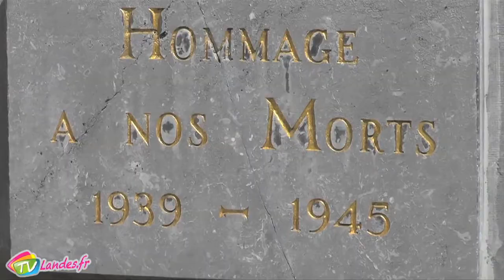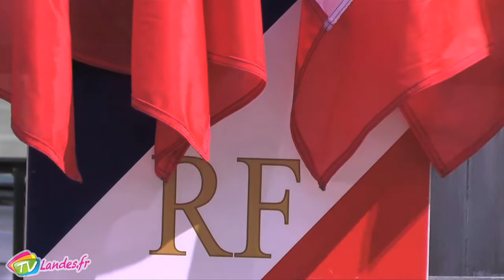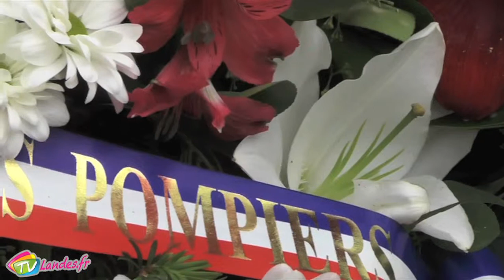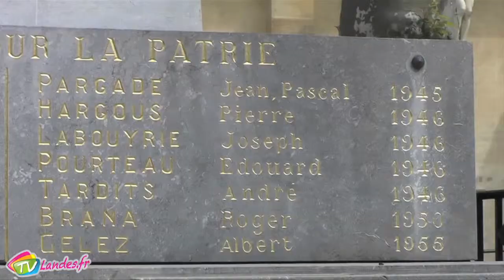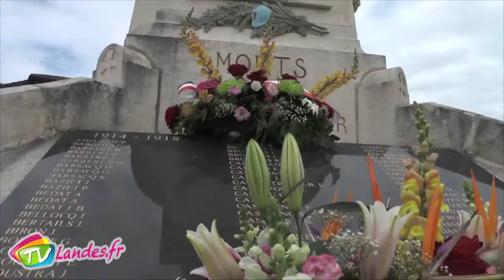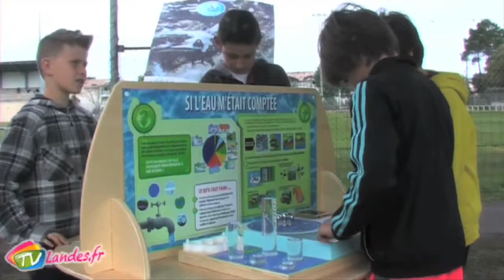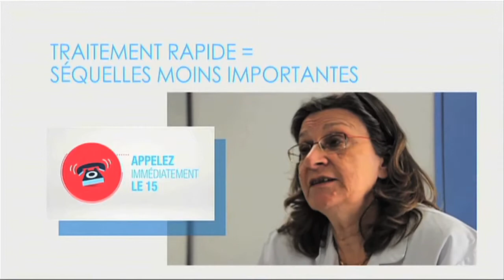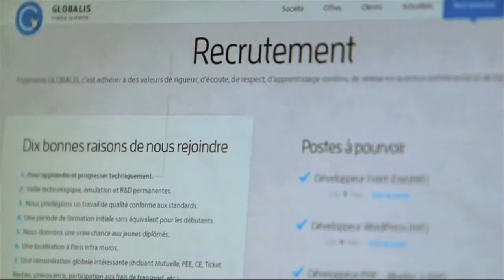Journal du Lundi 11 Mai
Au sommaire de ce journal
Le partage des mémoires pour les commémorations du 8 mai 1945 à Tyrosse, Soustons et Dax
Journée Cap ô pas Cap à Capbreton
Tonnes à l'étang blanc
Stop AVC
Série beau travail consacré aux métiers de l'informatique
11 Mai 2015